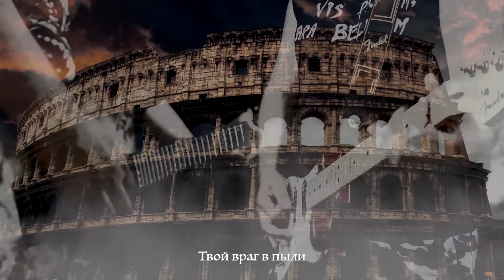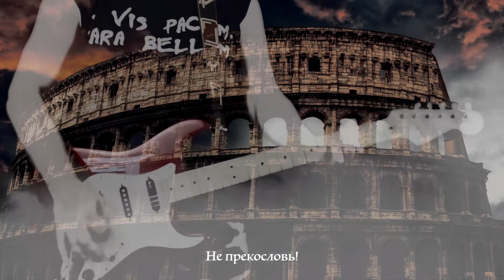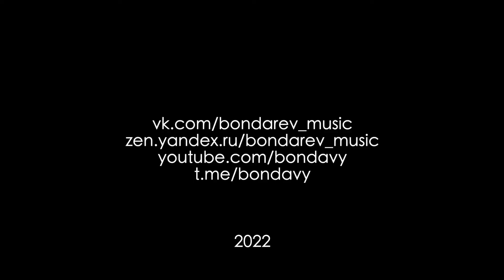Ария - Колизей (Guitar Cover by Vyacheslav Bondarev)